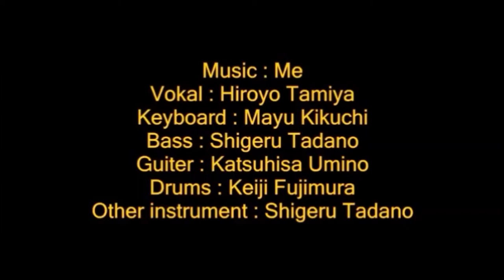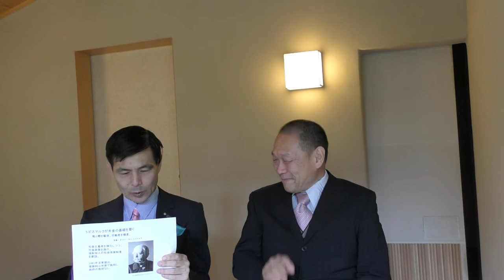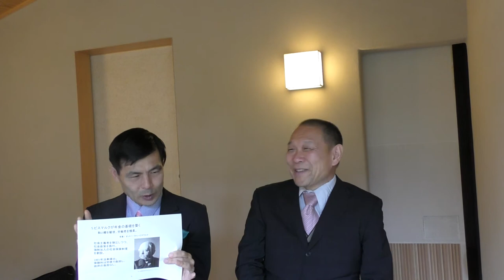「賀川良の今を生きる」 対談 ファイナンシャルプランナー 三澤悦郎氏 後編